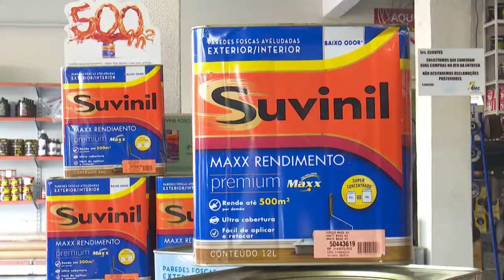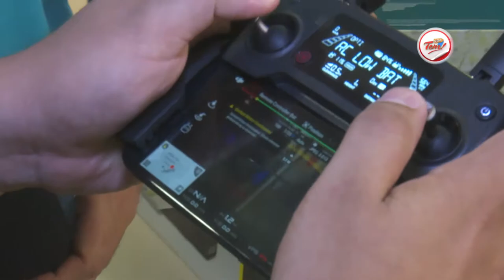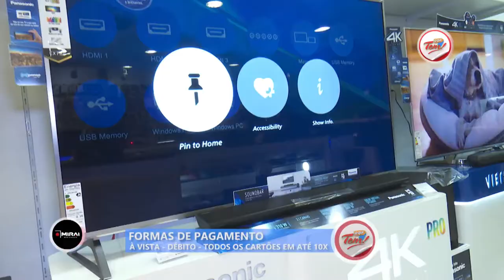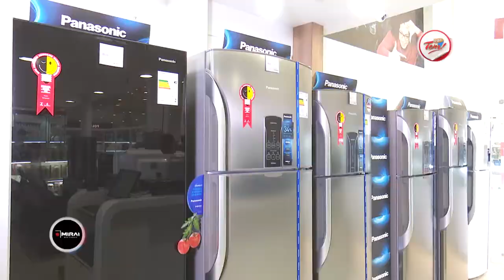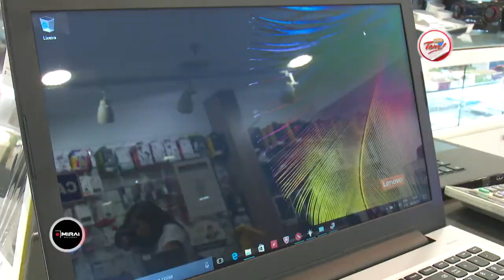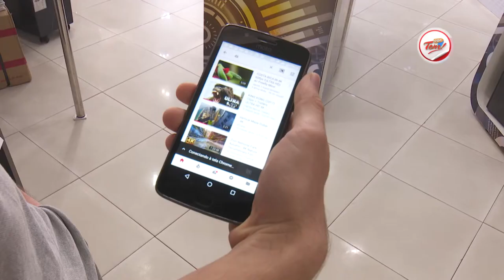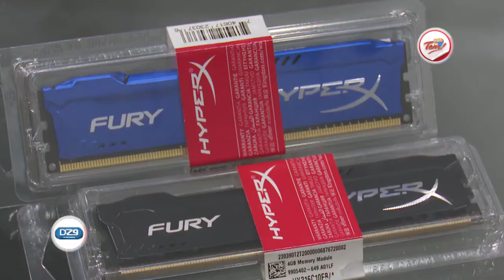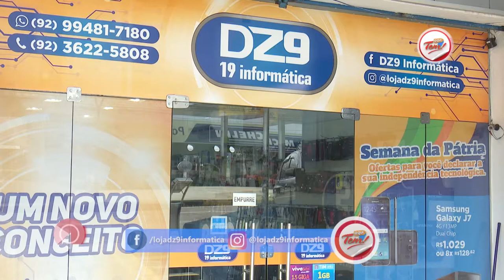Programa Aqui Tem - 23 09 2017 (01º Bloco)